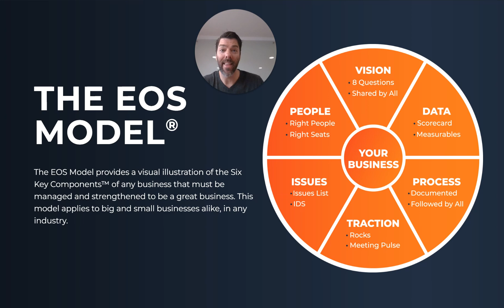EOS Model PEOPLE Component